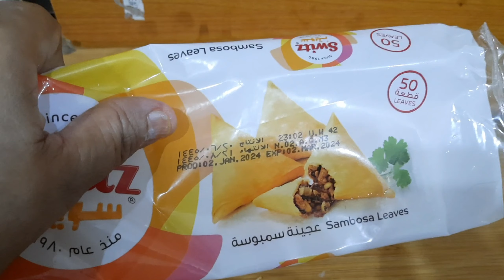SAMOSA (Chicken, Soya, Arabi Spinach) ramadan tasty food #2024